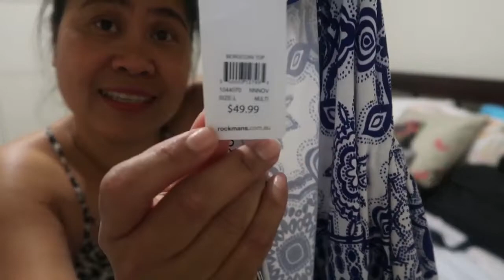VLOGMAS 2018 DAY 12 | CHRISTMAS 🎄 HAUL 2018 | VLOGS